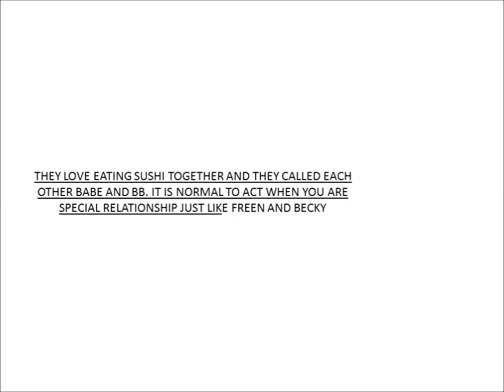SPOTTED: FREEN AND BECKY HAVING A SUSHI DATE AND THEIR LATEST UP DATE TODAY AFTER THEY ARE FINISH...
FREEN AND BECKY HAVING AN SUSHI DATE FOR TODAY JUST LIKE THE OLD DAYS AND GIVING TIME EACH OTHER.

PLEASE SUBSCRIBES TO MY CHANNEL